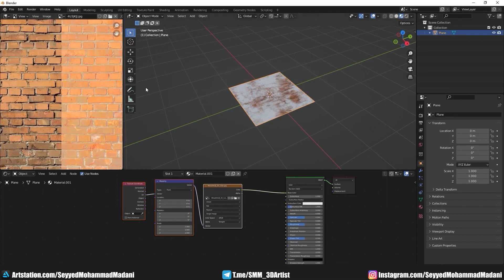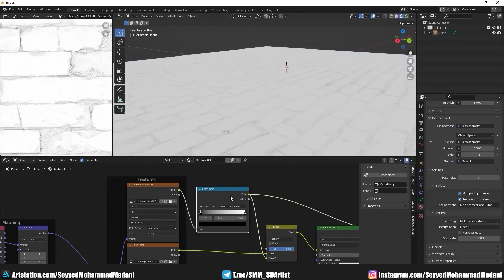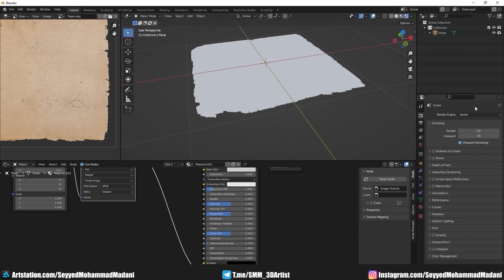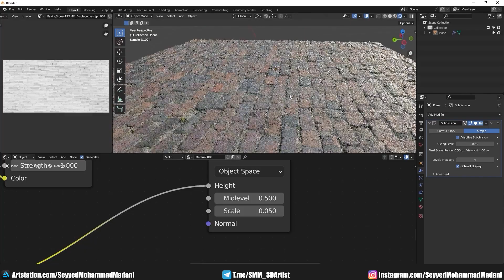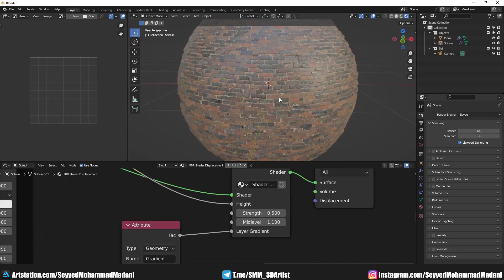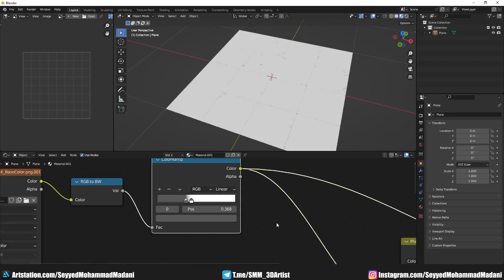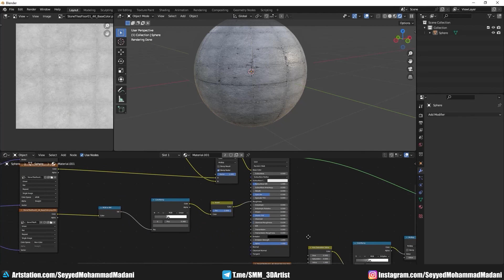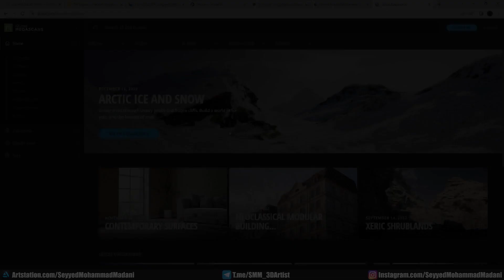آموزش مقدماتی تکسچرینگ در بلندر | How to make PBR Texture in Blender - Displacement in Eevee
این دوره کاملا مقدماتی هستش ازین مقدماتی تر دیگ واقعا نمیشد ساخت نیست و همه موارد توضیح داده شده
توی این ویدیوی آموزشی میخوایم ۳ مورد رو بررسی کنیم:

• سایت های دانلود تکسچر

• ستاپ کردن تکسچر PBR در بلندر و شناخت هر مپ تکسچر و کارایی هر کدام

• ساخت تمامی مپ ها با فقط یک مپ یا یک عکس

فایل دانلود شیدر دیسپلیسمنت در ایووی هم میتونید داخل کانال تلگرامم پیداش کنید

■ یکی از ویدیو آموزشی طولانی که قدیمی از چنل قبلی بود برای همین کیفیت پایین تر از آموزش های الانم هستش پس پوزش کیفیت صدا و نحوه بیان نسبت به الان بد هستش

لطفا چنل منو سابسکرایب کنید و لایک و کامنت فراموش نشه :)